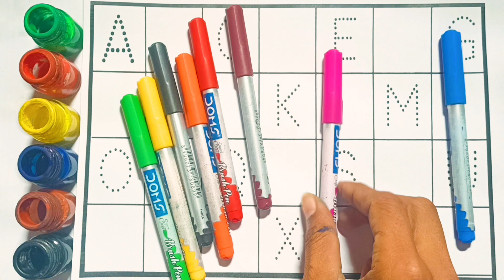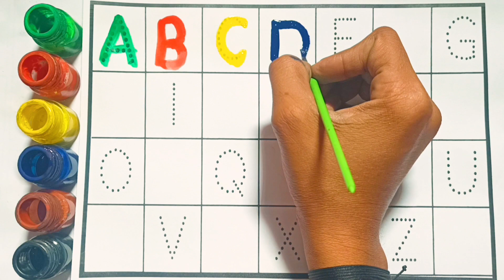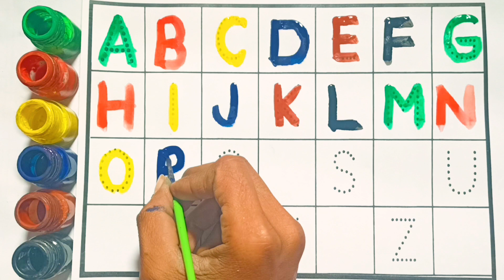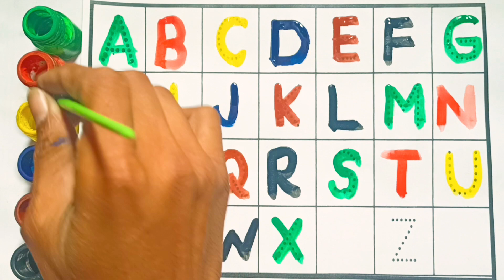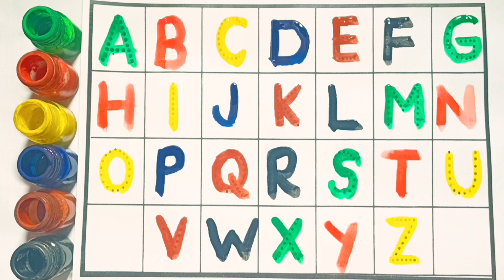One Two Three Counting | ABCD | 1234 Numbers, 1 से 100 तक गिनती, alphabet -111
Contant cover-

1 to 100 counting

1 से 100 तक गिनती

1 se 100 tak ginti

1 to 100

1 to 100 counting in hindi

1 to 10 kids song

1 se 100 tak counting

1 से 100 तक गिनती हिन्दी में

counting

1 se 20 tak counting

1 to 100 counting in english

1 to 20 counting

100 tak ginti

counting numbers